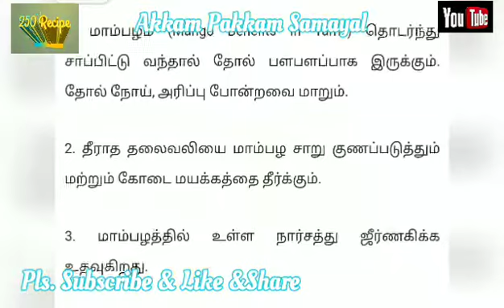Mango Icecream Cake🥭in Tamil🥭மாம்பழஐஸ்கிரீம் கேக்🔥Fireless Cake🔥 Without Oven&Flour&Egg&Oil 250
Akkam Pakkam Samayal